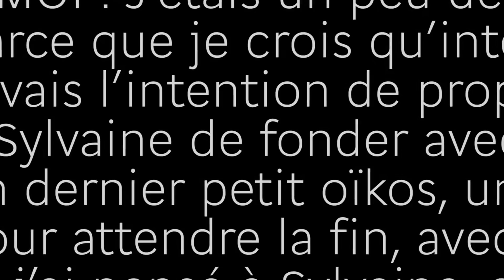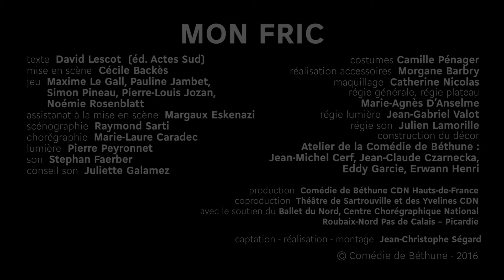MON FRIC - INTERVIEW ( 20 minutes )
Crédits (en cours) -
Comédie de Béthune
mise  en scène Cécile Backès